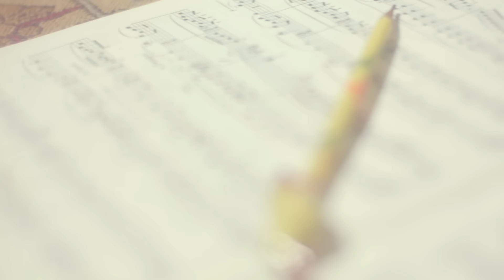chay「花束」 MUSIC VIDEO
10月28日(木)発売、ベストアルバム「Heart Box」(読み：ハートボックス)から
「花束」のMusic Video公開！

本作は今年5月に結婚を発表後、初のリリース作品となる。2012年のデビュー年に発表した「はじめての気持ち」、未だ多くの人の耳に残る大ヒット曲「あなたに恋をしてみました」、デビュー前に路上ライブを行なっていた頃から現在まで歌い続けるファン待望の初音源化となる「Together」、さらに長らく愛され続ける「Twinkle Days」「それでしあわせ」を最新アレンジで収録！そして結婚発表後に制作された渾身のラブソング新曲「花束」「永遠の針」の2曲が収録された全16曲！家族、恋人、友達、大切な人へ贈りたい、心温まる楽曲が詰まった”あなたの幸せな場所へ寄り添う一枚に”と、chayからの“心”を込めた贈り物となっている。

そして、新曲「花束」は、chayが今伝えたい“日常の何気ない幸せ”が存分に詰まった楽曲で、映像全体を通して、新婚生活の中で料理にはまっているというchayが実際に料理をする姿や、chayの愛犬「小次郎」くんとともにギターを弾きながら、日差しが差し込む暖かい部屋で歌を歌う姿、読書をするchayにそっと1輪の花を耳にかけるパートナーとの絡みなど、大きくて綺麗な花束や、キラキラ輝く宝石ではないけれど、ここにある小さな小さな日常の何気ない幸せこそが特別なんだということが表現されている。

■タイトル：BEST ALBUM『Heart Box』(読み：ハートボックス)
■価格/品番：(通常盤) 2,500円+税/WPCL-13205、（初回通常盤）4,500円+税/WPCL-13208
■形態：通常盤（CD） / 初回限定盤（CD＋chayオリジナルリング付）

■収録曲（全16曲）：
01.Together
02.花束　（※新曲）
03.With
04.恋のはじまりはいつも突然に
05.運命のアイラブユー
06.Kiss me
07.好きで好きで好きすぎて
08.はじめての気持ち
09.手紙
10.小さな手
11.Twinkle Days (2020 ver.)
12.恋はスペシャル
13.Summer Darling
14.あなたに恋をしてみました
15.永遠の針 （※新曲）
16.それでしあわせ (Piano ver.)

■チェーン別 予約/購入 先着特典：chay×CanCamスペシャルポストカードレター
※全8種類
・TOWER RECORDS 全店 (オンライン含む / 一部店舗除く)ver.
・HMV 全店（HMV&BOOKS Online 含む/一部店舗除く）ver.
・Amazon.co.jp ver.
・TSUTAYA RECORDS(一部店舗除く) / TSUTAYAオンラインショッピング（予約のみ）ver.
・WonderGOO/新星堂(一部店舖除く) および新星堂WonderGOO オンラインver.
・楽天ブックスver.
・セブンネット ver.
・サポート店ver.
※特典の数には限りがございます。無くなり次第終了となりますのでご了承ください。
※一部取り扱いのない店舗もございます。予めご了承ください。

■楽天ブックス特典
・chayオリジナル刺繍入りミニタオル

■Amazon.co.jp特典：
・メガジャケ(24cm x 24cm)
※特典ナシのカートもございますのでご注意ください
※初回限定盤・通常盤、共通のジャケットの絵柄を使用したデザインとなります
【chay「Heart Box」発売記念オンラインLIVE＆特典会 詳細】
chay「Heart Box」発売記念オンラインライブ＆特典会の開催が決定しました！楽天ブックスにて期間内に対象商品をご予約の方は、RakutenTVで生配信されるオンラインLIVEと、特典会（ZOOMお話し会）にもご参加いただけます！

･RakutenTVオンラインライブ
2020年10月31日（土）14:00～14:30予定
‹RakutenTV›での配信となります。イベント参加券付きの『Heart Box』をご購入いただいた方に、10月26日頃に参加方法をメールにてご案内致します。

・特典会（ZOOMお話し会）
第1部2020年10月31日（土）15:00～18:30予定
第2部2020年11月１日（日）13:00～18:20予定
第3部2020年11月7日（土）13:00～18:20予定
第4部2020年11月8日（日）13:00～18:20予定
第5部2020年11月14日（土）13:00～18:20予定
第6部2020年11月15日（日）13:00～18:20予定
第7部2020年11月22日(日） 13:00～18:20予定
第8部2020年11月23日（月・祝） 13:00～18:20予定
特典会には楽天ブックスにてイベント参加権付きの『Heart Box』のご予約をいただくと参加できます。
現在第5部～第8部のイベント参加権付き『Heart Box』を予約受付しております。
予約期間は2020年10月16日（金）23：59までとなります。

※既に予約を開始しているイベント参加権が付いていない『Heart Box』をご予約いただいてもイベントの参加対象にはなりませんのでご注意ください。
※参加方法他詳細は、chayHPニュースページをご確認ください。